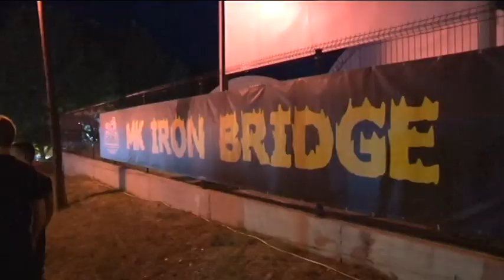Televizija Pomoravlje - 10. Moto skup Ćuprija - Koncert Alena Islamovića